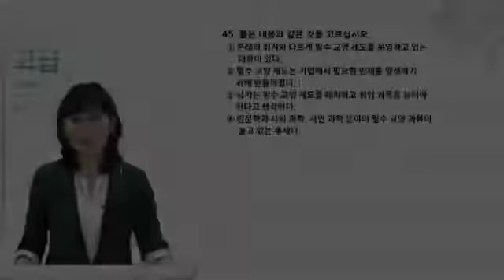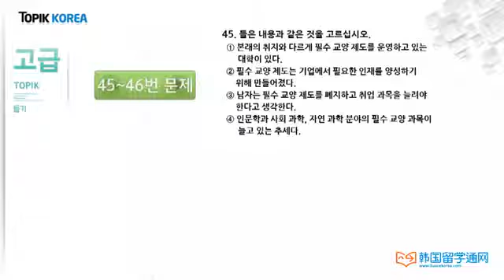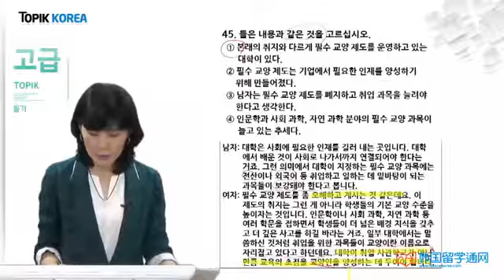★韩国语★Learn Korean★TOPIK高级精讲课程(听力) 5